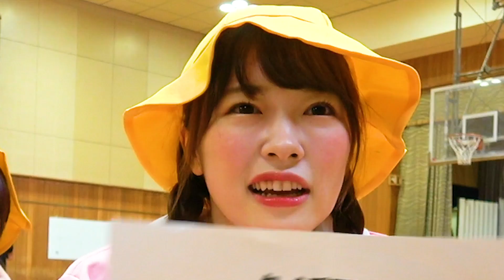【対決】学校の体育館貸し切り！男女で三輪車鬼ごっこやってみた！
クイズ全然答えられなくて
体力も学力も幼稚園児と一緒ぐらいだったかも・・・
でも楽しかった〜〜〜！

▽【寸劇】リアル青鬼ホラー鬼ごっこ！〜最後まで全員生き残れるのか？！〜【ボンボン学園】